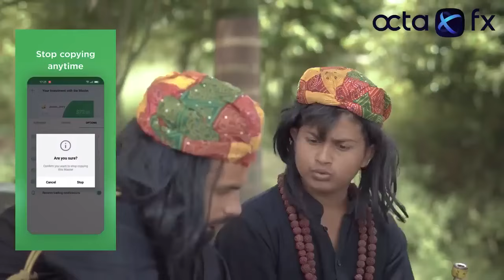The snake charmer round 2world|aao hum khelenge aap meri le lenge chhori khol mohabbt kannada